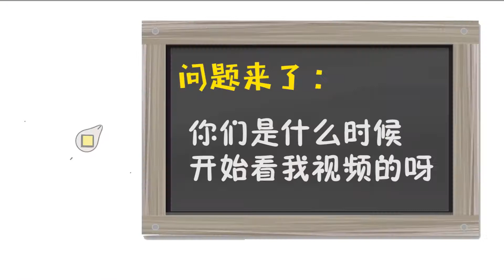王者荣耀爆笑：玩游戏第一次怂？不好意思这叫战术！